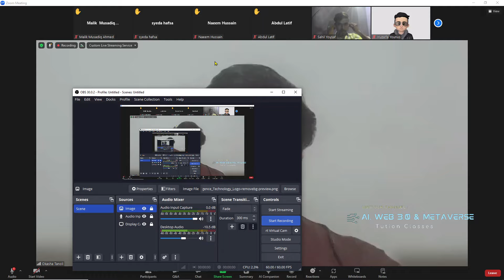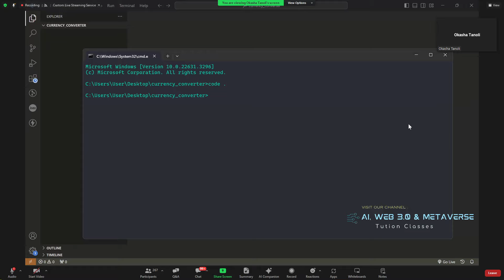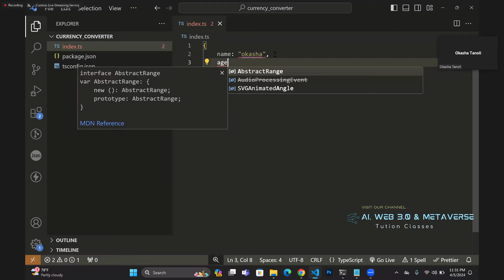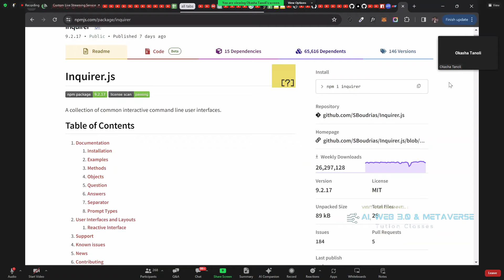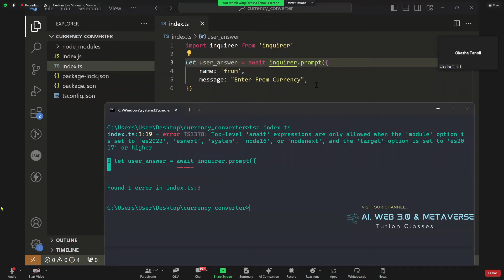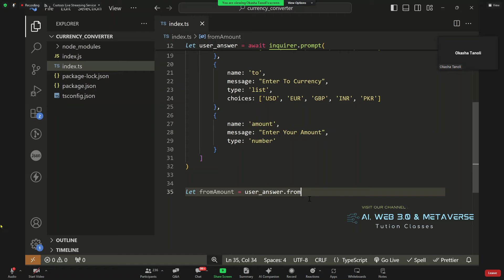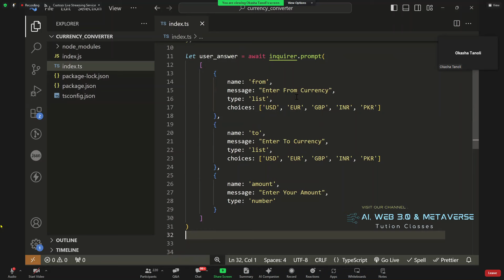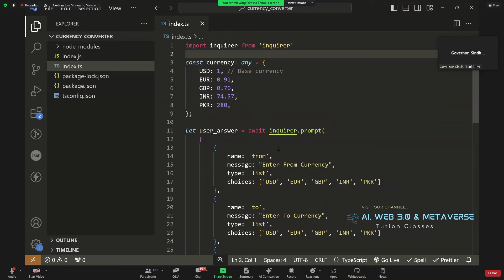8th Live Session complete lecture | Ramadan Coding Nights | Recorded | Governor IT Initiative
Sir Affan, Live Sessions
governor Sindh it course registration,
Typescript class 1
typescript hello world kaisy likhay
typescript hello world error
Typescript Assignment 1 Governor Sindh IT course
how to download gi
how to download Node
how to install typescript
typescript i
FIRST CLASS GOVERNOR SINDH IT COURSE
10th class basic question for entry test,
HTML, CSS,
What is AI,
ai,
Ai kya hai,
Artificial intelligence,
English test preparation,
English vocabulary,
AI planet,
Ai planet channel,
Online earning,
How to earn online,
Wen 3.0,
Metaverse,
CSS coding,
Governor house 1st class,
Governor house IT 2nd class,
HTML tutorial  for beginners,
Class 11 computer science chapter 1 HTML, CSS,
HTML coding,
Admit card,